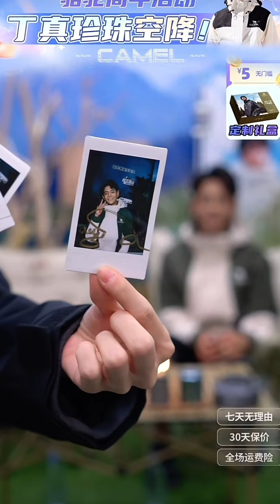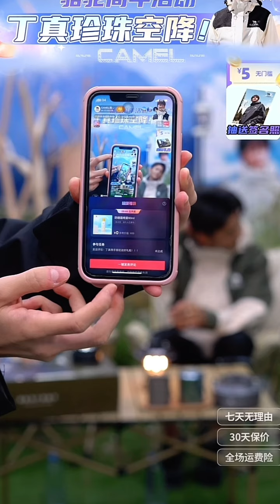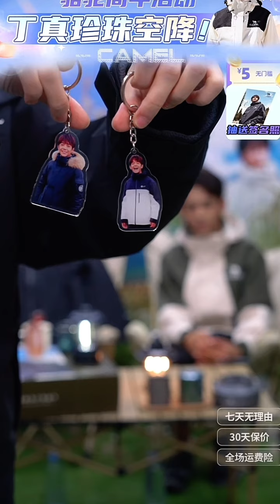丁真Ding Zhen - 9.2真真香港駱駝品牌直播間（part 1/2)